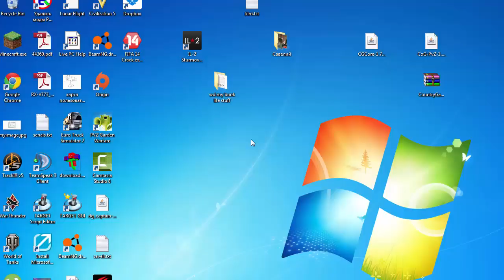Minecraft mob battles hedge spider vs. good zombie